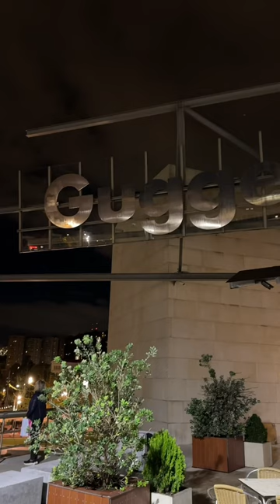Bilbao nadie te dice esto